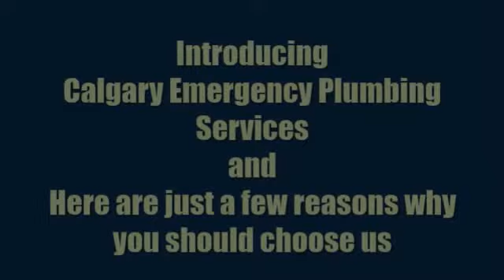24 Hour Plumber Calgary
Need professional Plumber that knows what he's doing and won't charge you an arm and a leg? Looking for 24 Hour Plumbing Calgary?

This covers Calgary Plumber and 24 hour plumbing Calgary and diamond certified plumber Calgary. This also goes over emergency plumbing leak repair Calgary and emergency plumbing repair Calgary.

We also go into plumbing Calgary emergency services and Calgary plumber toilet repair. And we fix burst pipes and broken sewer lines and flush valves. Also covers Calgary plumbers emergency repair and much more.

We do furnace repair Calgary and furnace leaking Calgary and we perform furnace cleaning Calgary.

Servicing all Calgary areas, Airdrie, Okotoks, Chestermere, Cochrane and all other surrounding areas